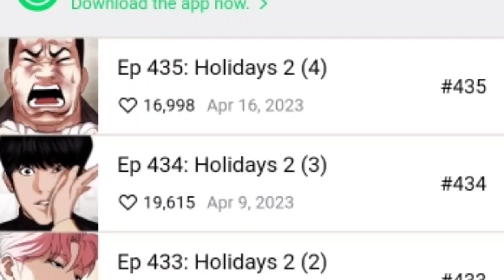LOOKISM SEASON 2 EPISODES | MANHWA | LOOKISM SEASON 2 TRAILER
. . Queries Solved

1) Lookism Season 2
2) Lookism Season 2 Trailer
3) Lookism Season 2 Release Date
4) Lookism Season 2 Latest Updates
5) Lookism Season 2 Announcement
6) Lookism season 2 official release date
7) Lookism season 2 hindi
8) Lookism season 2 update